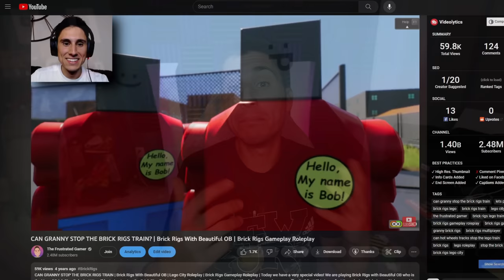Why I Left The Group With Spycakes, OB, and Camodo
Why I Left The Group With Spycakes OB and Camodo | The Frustrated Gamer is finally answer the question why did the frustrated gamer leave the group.